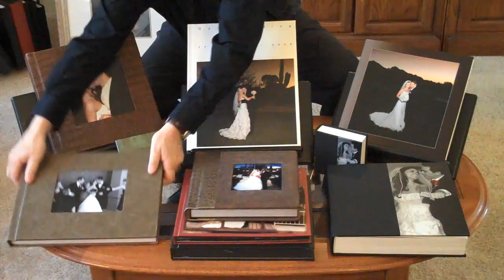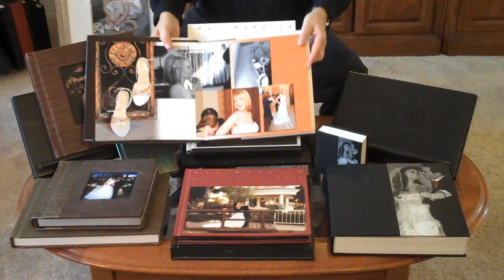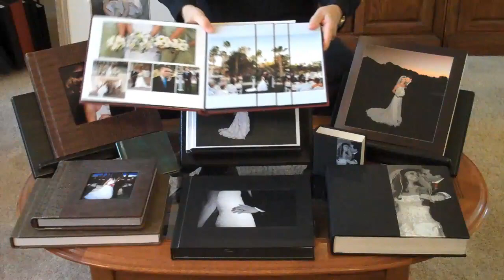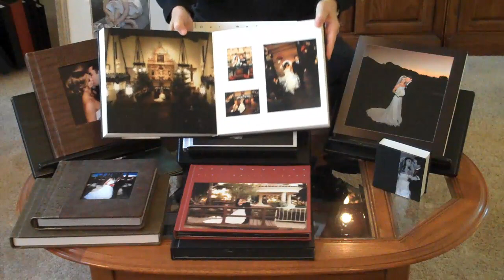Wedding Album Styles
Moments Found offers the highest quality and best selection of albums! Please use your back button to return